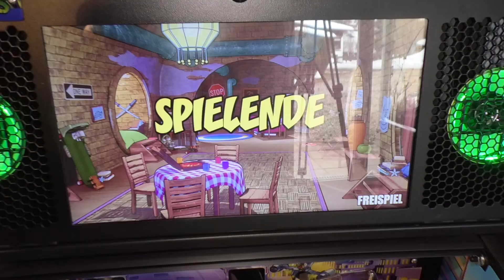#88 Flipper Teenage Mutant Ninja Turtles PREMIUM Gameplay, Pinball Automat Stern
Flipper Teenage Mutant Ninja Turtlers PREMIUM Gameplay
Extras: sound upgrade LE, shaker